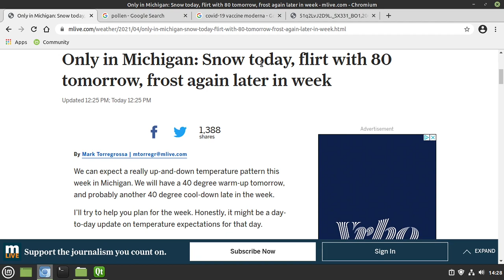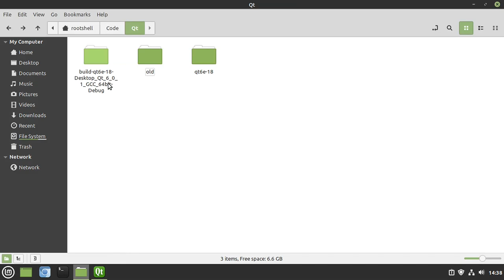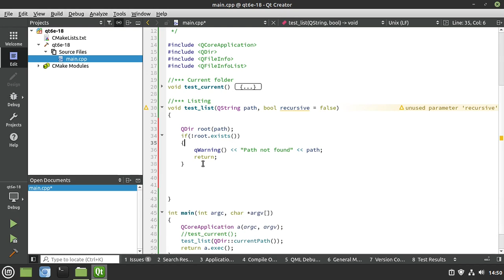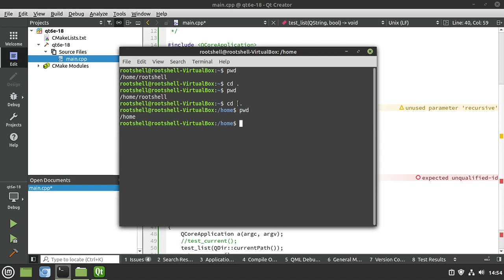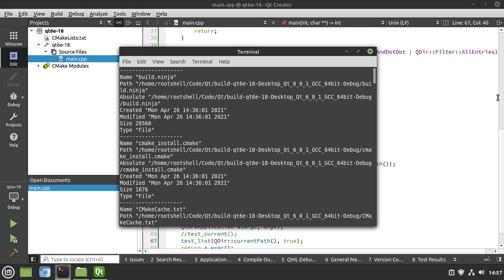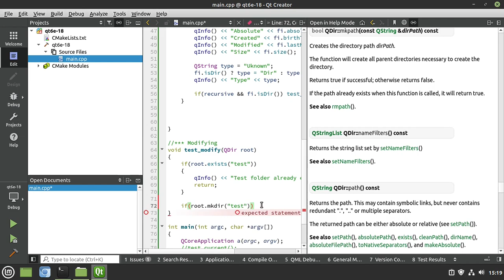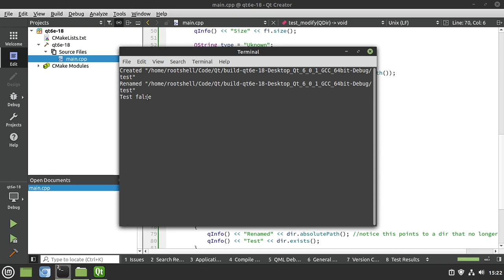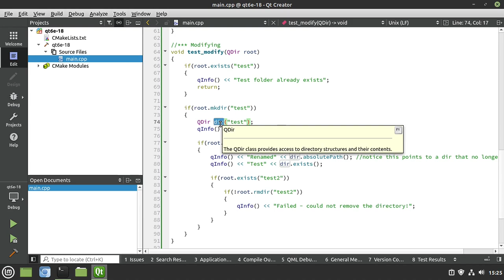Qt 6 - Episode 18 - working with directories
In this video series we will cover Qt 6. In this episode we will look at how to work with directories using QDir. We will show creating, listing, getting the path, checking for existence and removal and much more.

Qt 6 youtube videos by Bryan Cairns

Intro: (0:00)
Current folder: (2:16)
Listing: (5:27)
Modifying: (14:13)
Outro: (22:31)